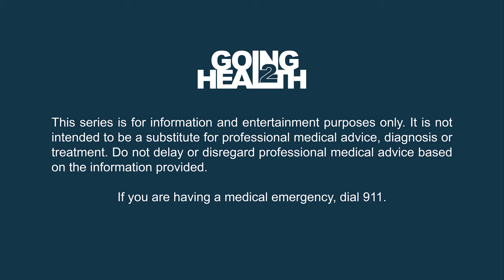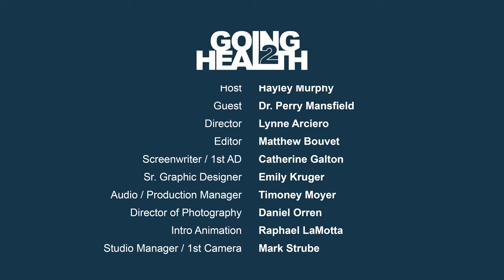Quest for Quality Sleep - Dr Perry Mansfield - Part 3 | Going2Health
Dr. Mansfield dives deep into the ins and outs of a Continuous Positive Airway Pressure (C-PAP) machine and how Sleep Apnea causes the airway to collapse for a period of time long enough to cause oxygen to drop.

**This series is for information and entertainment purposes only.  It is not intended to be a substitute for professional medical advice, diagnosis, or treatment.  Do not delay or disregard professional medical advice based on the information provided.  If you are having a medical emergency, dial 911.**

MB019BE61WAJSVA